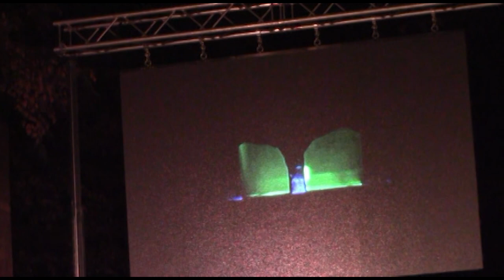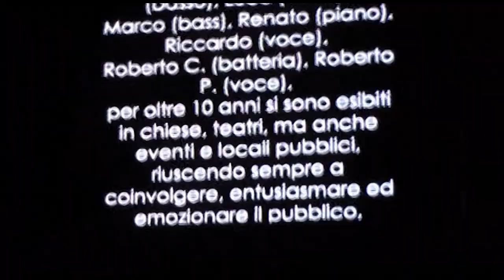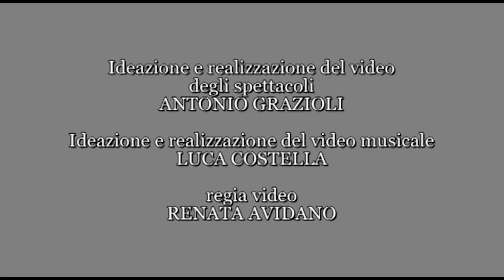10 anni dalla scomparsa dell'amico regista Gianlorenzo Brambilla, detto GIALLO. Teatro Licinium.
«BUON COMPLEANNO GIALLO!»
VENERDI 22 LUGLIO AL TEATRO LICINIUM
TRIBUTO A GIANLORENZO BRAMBILLA

Per chi ha assistito alla serata, sarà l’occasione di riassaporare le emozioni provate. Per chi non ha potuto essere presente, sarà la possibilità di rivivere le tappe di una stagione di arte e di vita significativa per Erba e non solo.

Il video integrale di «Buon compleanno Giallo! Tributo a Gianlorenzo Brambilla», la serata dedicata all’attore e regista prematuramente scomparso nel 2012, svoltasi al Teatro Licinium di Erba venerdì 22 luglio, giorno del suo compleanno, è ora disponibile su YouTube (a questo link).

Grazie alle riprese effettuate da Luca Mancardi, è così possibile vedere la sequenza delle immagini degli spettacoli diretti da Brambilla al Licinium nelle stagioni teatrali prodotte dall’Accademia dei Licini, dalla Passione di Cristo (2000) a Otello (2011), che Antonio Grazioli, attore e amico del regista, ha selezionato e montato con cura e passione. E si possono ascoltare le testimonianze, i ricordi e le opinioni di attori, collaboratori e tecnici che, durante la serata sul palco del Licinium, stimolati dalle domande di Sabrina Rigamonti (attrice in tutti gli spettacoli di Brambilla) e Mauro Colombo (presidente dell’Accademia dal 1996 al 2000, anni in cui si avviò il rapporto con lui), hanno fatto da “colonna sonora” alle immagini.

La serata è stata ideata dagli “Amici di Giallo” e organizzata dall’Assessorato alla Cultura del Comune di Erba in collaborazione con il Giardino delle Ore, nel contesto della stagione teatrale «Sotto le stelle del Licinium», con il contributo di Bcs Srl Erba, Frigerio Beppe Pulizie e Rusconi Serramenti Erba.

Gianlorenzo Brambilla (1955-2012) ha sviluppato la sua passione per la recitazione sui palcoscenici delle filodrammatiche ambrosiane, ambiente a cui è sempre rimasto affettivamente vicino.

Abbracciato il teatro come scelta professionale, ha lavorato come attore con diversi registi, tra i quali Lamberto Puggelli, Corrado D’Elia, Gabriele Vacis e il giapponese Yoske Taki. Sempre come interprete, oltre ad alcune produzioni cinematografiche per le regie di Ermanno Olmi, Francesco Nuti, Ferzan Ozpetek, Paolo Marescotti e altri, ha partecipato a numerose fictions televisive per Rai, Mediaset e la Televisione Svizzera.

Come regista teatrale ha firmato numerosi spettacoli, tra i quali Locanda Almayer, che ha tratto dal romanzo di Alessandro Baricco Oceano Mare e portato in scena con grande successo in vari teatri italiani dal 2002 al 2006. Alla fine degli anni Novanta la sua attività si è legata a doppio filo a quella del Teatro Licinium, allorché l’Accademia dei Licini gli ha affidato la regia e la direzione artistica delle proprie produzioni. La prima esperienza è stata nel 2000, con la ripresa de La Passione di Cristo a 45 anni di distanza dalle ultime rappresentazioni. Negli anni successivi Brambilla è stato impegnato nella direzione e nella regia di Sogno di una notte di mezza estate di William Shakespeare (2001), Cyrano de Bergerac di Edmond Rostand (2002), Don Chisciotte della Mancia (su suo testo, 2003), Le Nozze di Figaro (in una rielaborazione da Beaumarchais, Da Ponte e Mozart, 2004), Don Giovanni di Molière (2005), Romeo e Giulietta di William Shakespeare (2006), Sei personaggi in cerca d’autore di Luigi Pirandello (2007) e Faust di Johann Wolfgang Goethe (2008). Dopo la scelta condivisa con l’Accademia di dedicare il Licinium totalmente ad allestimenti shakespeareani, ecco La tempesta (2009), La bisbetica domata (2010) e Otello (2011). Sempre per l’Accademia ha scritto e diretto Presepe, spettacolo natalizio rappresentato a Erba con cadenza biennale dal 1997 al 2007.

Nella sua attività di autore figurano invece una rilettura della figura di Giuda in un intenso monologo da lui stesso diretto e interpretato, e riduzioni teatrali di importanti opere letterarie italiane e straniere. Ha curato i capitoli riguardanti il Teatro sacro e il Teatro di prosa per il libro Teatro da riscoprire (Edizioni Paoline) e i testi di un volume fotografico sulla Passione di Cristo al Licinium (Enzo Pifferi Editore). Fondatore della compagnia Teatro Senzanome e dell’Associazione Culturale Eleuteria, oltre a molteplici collaborazioni nel campo della comunicazione ha svolto l’attività di docente presso il Centro Formazione Spettacolo di Milano.